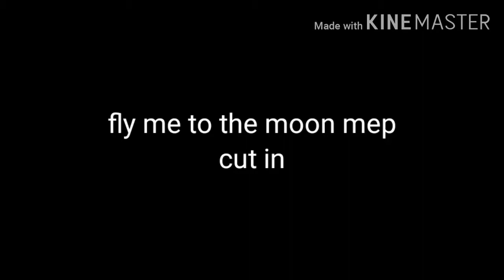FlyMeToRaf mep 1 and 3